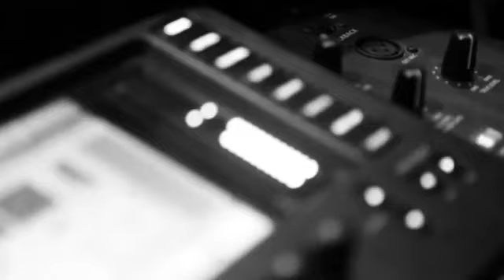Vanessa Mdee aonjesha ladha tofauti ya album yake Money